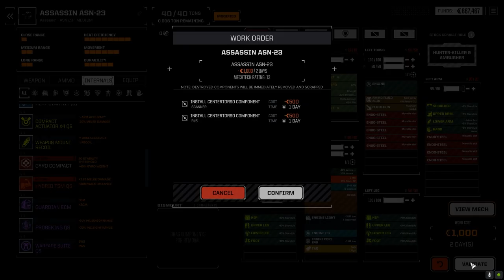Roguetech - It's Jenkins - Ep08